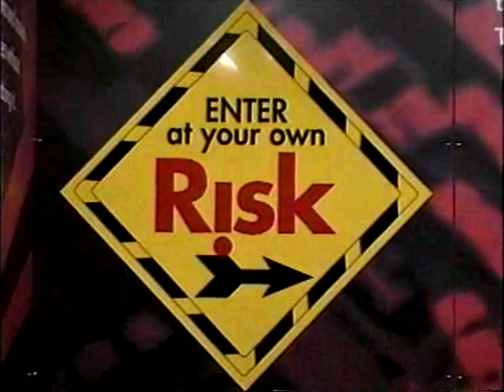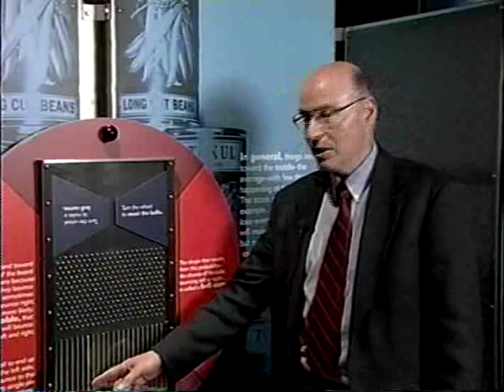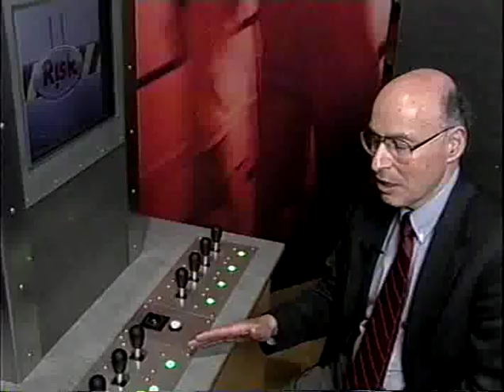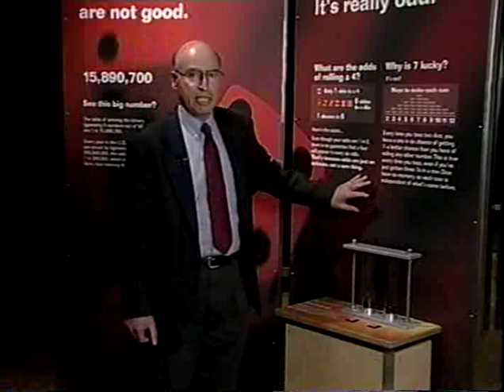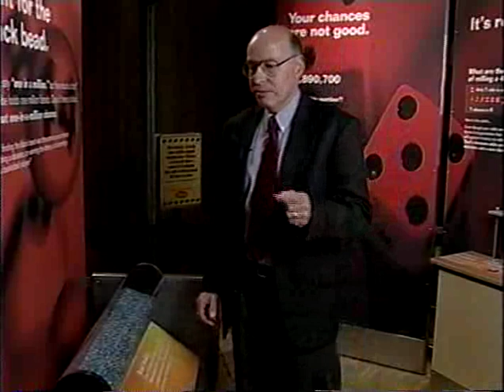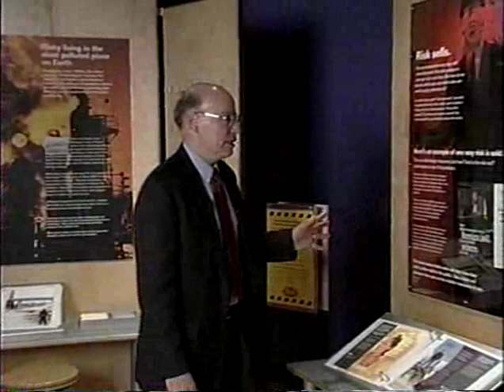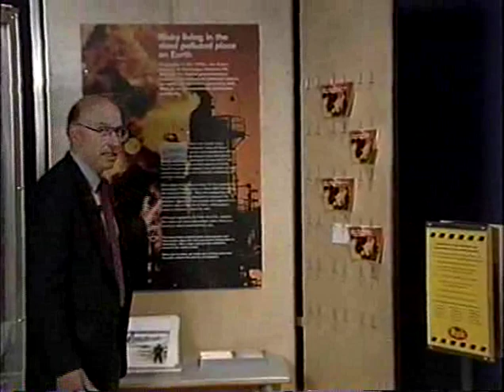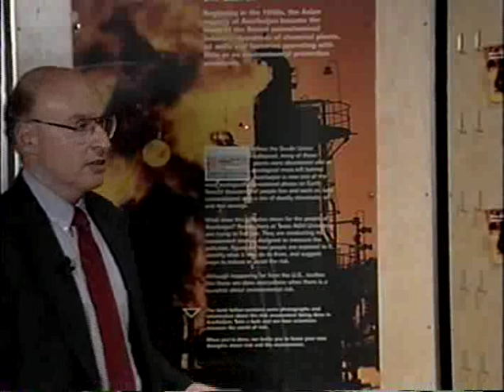A Walk Through Risk, Part 1 of 2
"A Walk Through Risk," filmed March 4, 2002, features Dr. Paul Slovic, a decision scientist, as he presents Fort Worth Museum of Science and History's "Risk" exhibit.